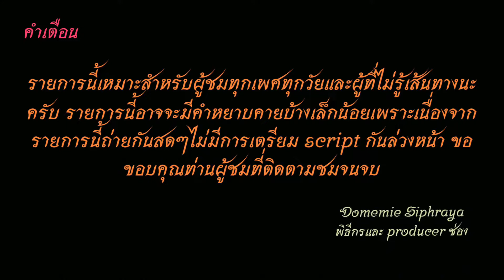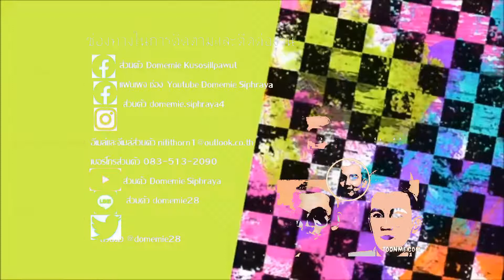Bus land EP.97.1 รถเมล์สาย 97 (รถปรับอากาศยูโรสุส้ม ไปอนุสาวรีย์ชัยสมรภูมิ)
รถเมล์สาย 97 กระทรวงสาธารณสุข-ประชาราษฎร์-เมืองนนท์-พิบูลสงคราม-วงศ์สว่าง-เตาปูน-บางซื่อ-เตชวณิชย์-ประดิพัทธ์-สนามเป้า-อนุสาวรีย์ชัย-ราชวิถี-โรงพยาบาลสงฆ์ (มีหมดระยะ อนุสาวรีย์ชัย และ MRTบางซื่อ)
Bus Line 97 Ministry of Public Health - Pracharat - Muang Non - Phibulsongkram - Wongsawang - Tao Poon - Bang Sue - Techawanich - Pradipat - Sanam Pao - Victory Monument - Ratchawithi - Songkhram Hospital (Victory Monument and MRT Bang Sue period have expired)
ค่าโดยสาร 8 บาทตลอดสาย  fare 8 baht throughout the line
ค่าโดยสาร 13-25  บาท(ยูโรทู) Fares 13-25 baht (Euro II bus)
ค่าโดยสารจากกระทรวงสาธารณสุขไป BTS อารีย์ 21 บาท Fare from Ministry of Public Health to BTS Ari 21 baht.
00:00 คำเตือน
00:21 กระทรวงสาธารณสุข
00:42 ติวานนท์
01:43 ประชาราษฎร์ -ท่าน้ำนนทบุรี
08:51 พิบูลสงคราม
11:15 พระนครเหนือ-วัดเขมา-นครอินทร์
17:00 วงศ์สว่าง
20:48 บางซ่อน-เตาปูน
27:08 ประชาราษฎร์ สาย 12
28:24 ปูนซีเมนต์ไทย (SCG)-บางซื่อ
30:40 เตชะวณิชย์
33:45 ประดิพัทธ์
38:39 พหลโยธิน
41:18 BTSอารีย์
41:30 ขอบคุณ+จบ
เฟสส่วนตัว : Domemie Kusosilpawut
แฟนเพจ : Domemie Siphraya channel youtube